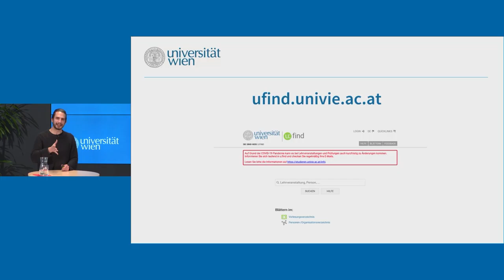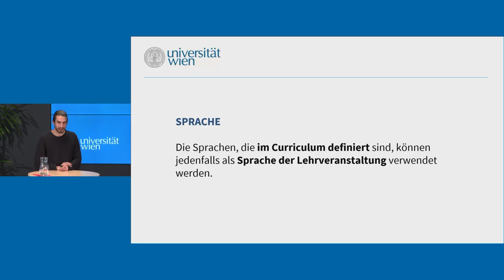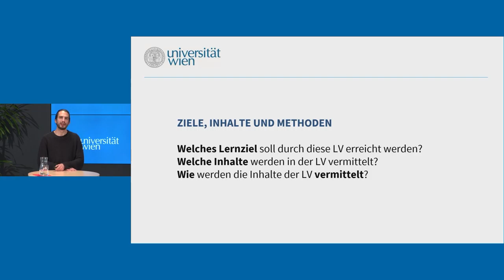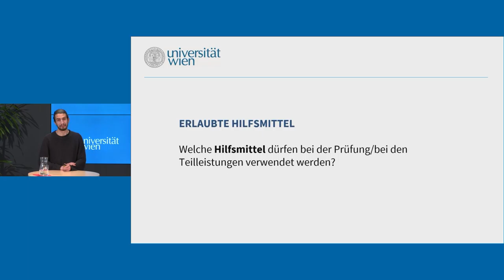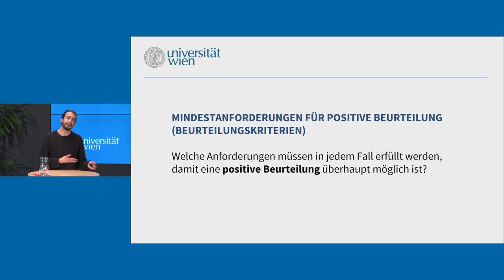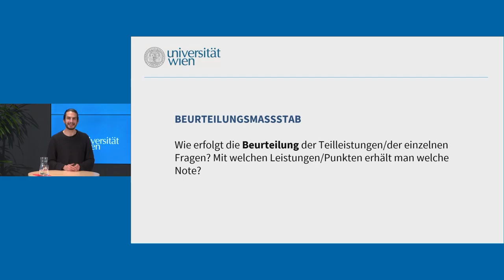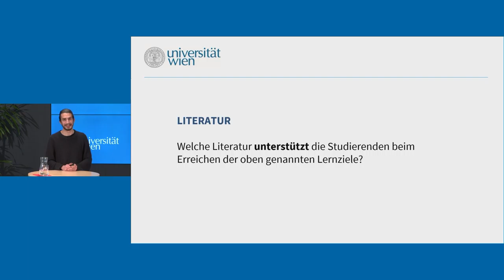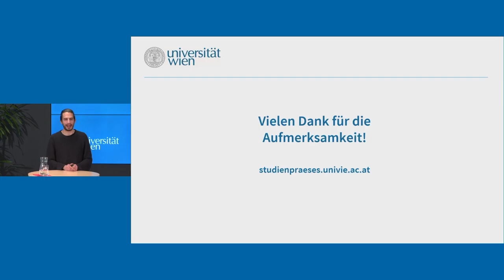07 VVZ für Lehrende